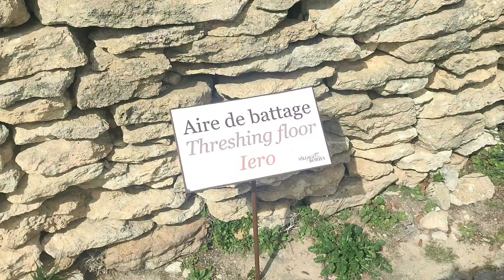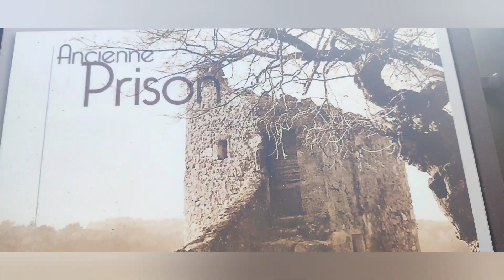escapade dans le Vaucluse...jour 1